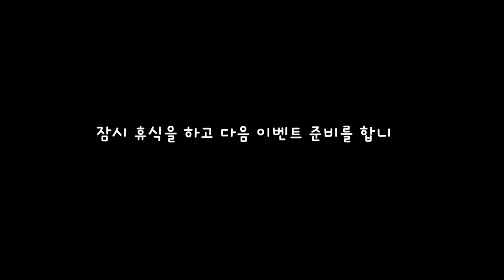[stuntscooter] 여기산파크 RIDING DAY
코로나때문에 2년동안 모이지 못했는데
오랜만에 여기산파크에 모여서 다 함께 즐거운 시간을 보냈습니다.
영상 처음부터 끝까지 봐주구요..
그래야만 다음에 또 다른 이벤트를 할 수 있습니다.
그리고, 영상을 보면서 다른친구들이 어떻게 타는지 잘 보면
많은 도움이 될거에요!!